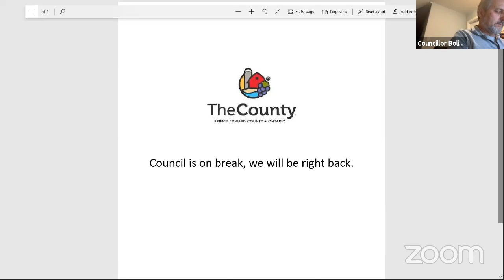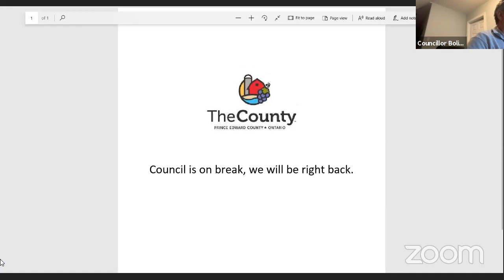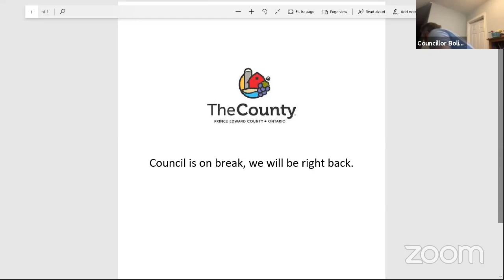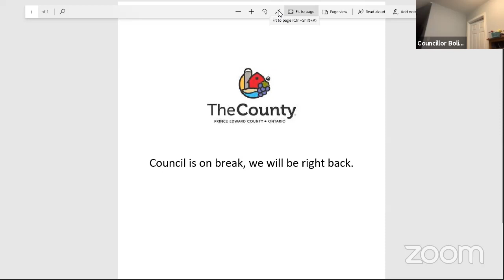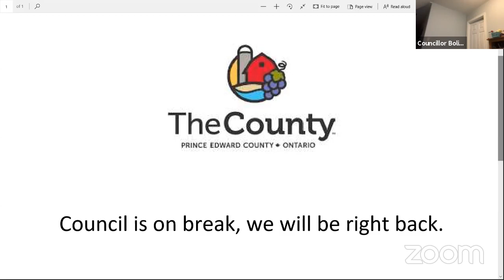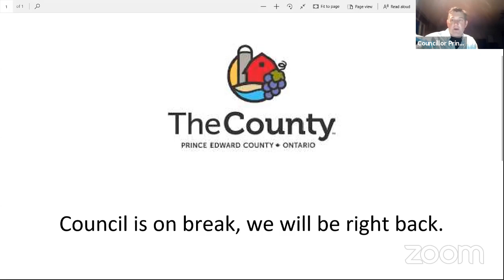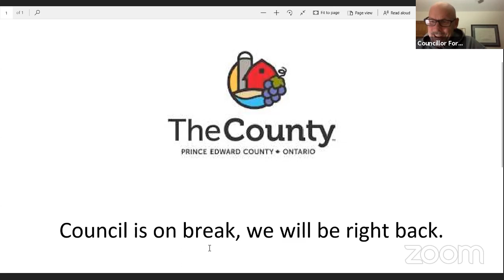Council Meeting - May 12, 2020